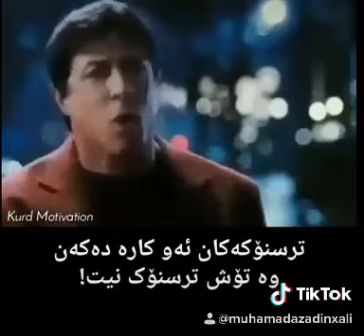تۆ خۆت بە